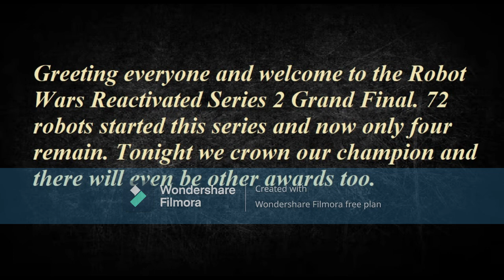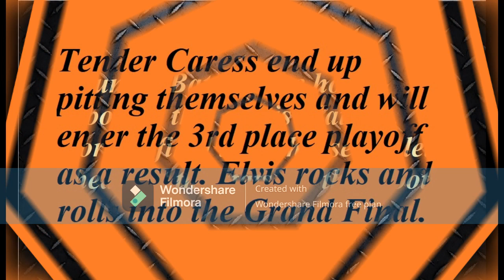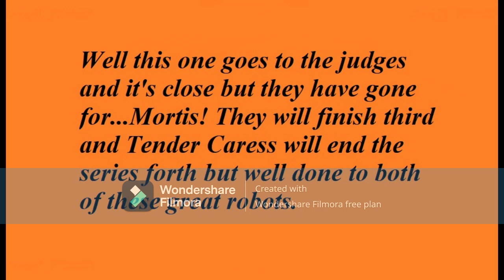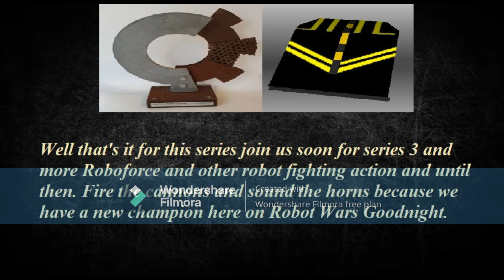Robot Wars Reactivated Series 2 Grand Final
Robots used in this series are from the series 2 pack made by Jimjamatic and here's the link to download it for yourselves.